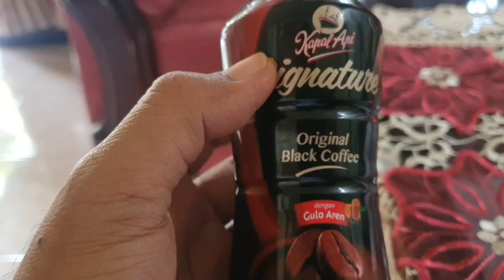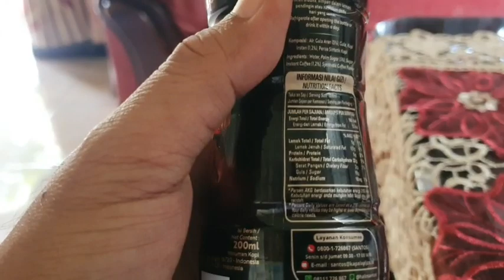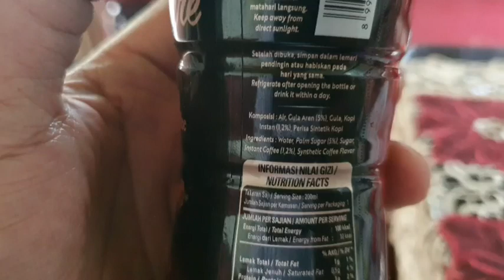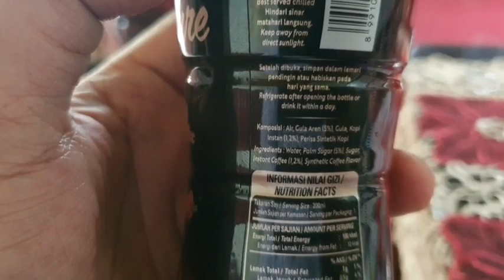minuman kapal api signature kopi dingin siap minum